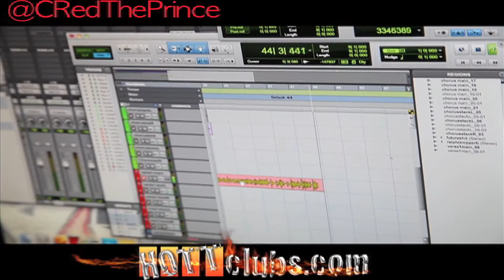C Red in Studio working on new music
C Red The Prince working hard on New Music for 2015 @credtheprince @vancevision SolarSoundStudio CoastSquad RTK you can down load C Red The Prince "Loyalty And Respect"